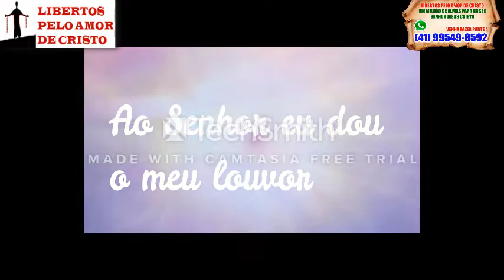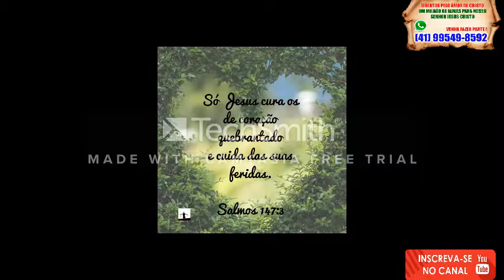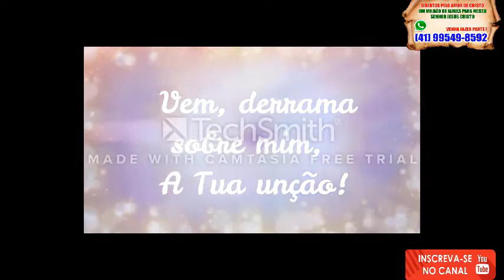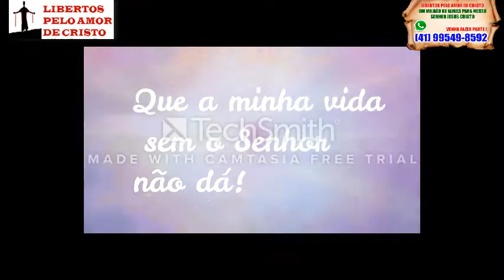4 MINISTRY OF CHRIST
In the course of the study of the completion of the Ministry of Christ, we are going to learn what Jesus was teaching the disciples, that His Kingdom was not an earthly kingdom, because until then the disciples also believed in a phrase that all those multitudes, who accompanied Jesus, acclaimed: "JESUS, KING OF THE JEWS." Jesus began to reveal to the disciples that His Kingdom was a Spiritual Kingdom, that is, an Eternal Kingdom, where we will have an incorruptible body. Jesus drew attention to us to value the things that remain, not the things of the earth that are fleeting. He began to show that He would have to die so we could have Eternal Life. But they did not understand what Jesus said, even when it came time for the death of our Lord, they were totally disappointed. They understood only all that Jesus had said after the resurrection of our Lord.